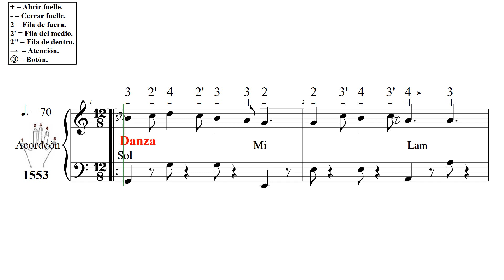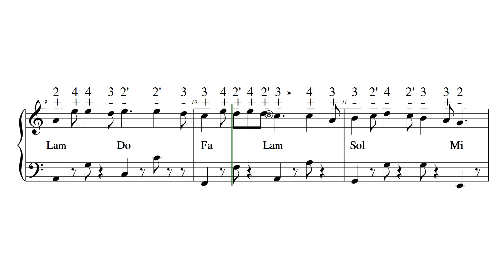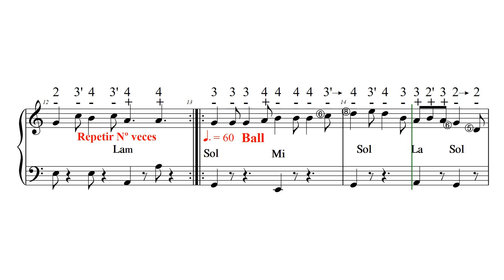SUITE KEFF L